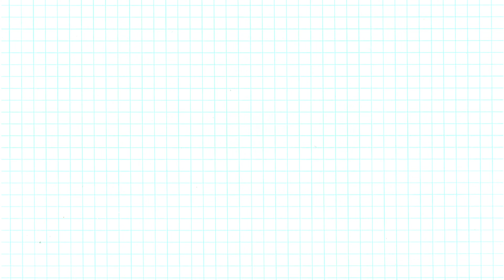25 🎀 Ribbon 🎀 Border Design | Project work designs | Assignment front page design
25 Project work designs | Project design | project  | Assignment front page design | Border design

Project work designs | Project design | project  | Assignment front page design | Border design

Easy Project Border Design | Project Design | Front page design | Project Border Design |

Border design for project | Easy border design | Designs for front page | paper design

You can also watch following in my channel :
Birthday Card